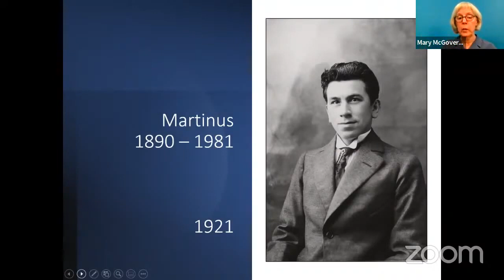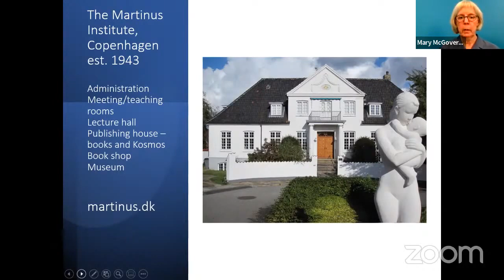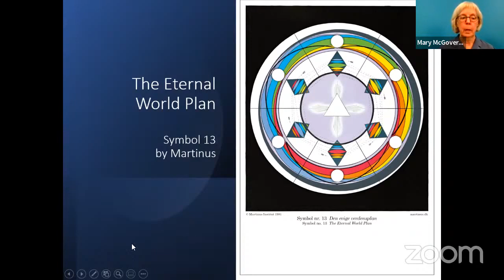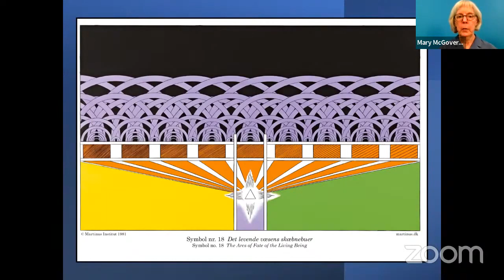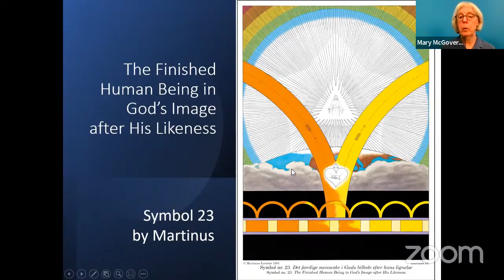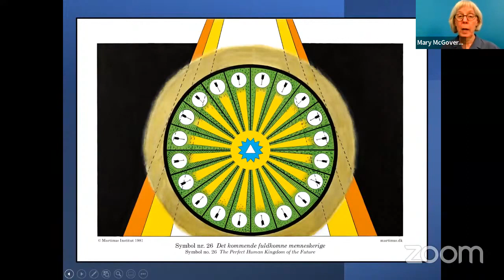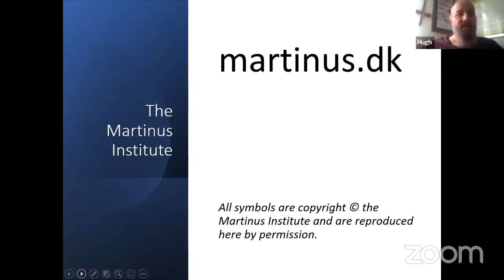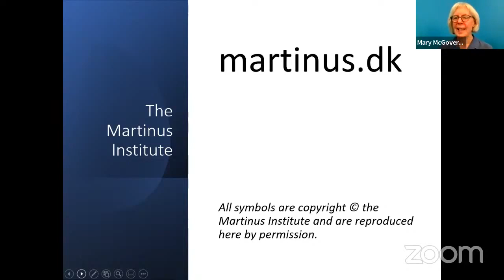Martinus Cosmology - Mary McGovern - May 2022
The lecture was recorded at the Martinus Centre, Klint, May 2022.

Add your name and CPR-number if you would like to deduct your contribution from tax.
Sweden: Swedish plusgiro no: 7 40 39–9.
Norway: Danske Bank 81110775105